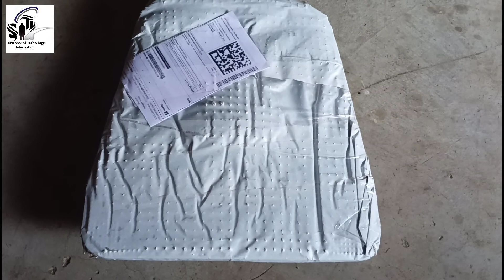How to Use Acupressure Kit || Acupressure Unboxing and Reviews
Acupressure Manual Massager Wooden Foot Roller Acupressure Magnetic Stress Mat Combo Kit

Product Name : Acupressure Manual Massager Wooden Foot Roller Acupressure Magnetic Stress Mat Combo Kit

stress relieving
wooden acupressure relaxing
Reflexology
Acupressure
Foam roller
Sk handicrafts massager
Wooden handicraft massager
Wooden handicraft furniture Saharanpur
SK Handicrafts Wooden massager Acupressure therapy
SK handicraft wood massager therapy
SK handicraft acupressure therapy
royal wooden handicraft furnitures saharanpur
saharanpur wood massager
Wooden massage acupressure therapy wooden carving item
wooden massager
लकड़ी का बना हुआ मसाजर एक्यूप्रेशर
Acupressure wooden massager
body massager
Saharanpur wooden handicraft sofa bed
acupressure
how to use acupressure kit
an acupressure mat at home
how long to use acupressure mat
how to use acupressure mat for weight loss benefits of standing on acupressure mat acupressure mat benefits
right use of pyramid mat
how to use acupressure mat
how to use acupressure foot mat
use of an acupuncture kit
acupuncture kit
Accupressure kit how to use
accupressure
acupuncture
foot acupressure points
matte nails, acupuncture for headache acupressure treatment
Accupressure
Acupuncture kit
Foot Acupressure points
Matte nails
Acupuncture for headache
Travel roller
Acupressure treatment
accupressure in hindi
accupressur mat
weightloss point in accupressure
yoga and accupressure
accupressure roller in Hindi
how to accupressure point
accupressure point
how to accupressure
how to use all about acupressure kit in Hindi
how to use acupressure rings in Hindi Accupressure mat
body massage
Sujok accupressure therepy
Sujok pointsinfootinhands Thakur GirjaMunesh Aryan
sujok therepy
Accupressure kit tools Accupressure roller massage
accupressure therepy
acupressure slippers benefits
aqua pressure
accupressure to increase height acupressure chappal
acupressure mat how to use
yoga paduka
Accupressure
acupressure points for height increase acupressure points
acupressure machine
acupressure slippers
acupressure kit use in hindi
acupressure mat
acupressure
Acupressure kit

I Hope Ki Aap Ko Yah Video Pasand i Hogi Agar Aap Ko Is Processing Men Koi Bhi Pareshani a Rahi Hai to Humen Aap Comment Men Bataye Video ko Like Kijiye Share Kijiye aur Channel ko Subscribe
Kar Ke Bell Icon Dabaye

1  Facebook

2 Instagram

3 Website

      Science and Technology Information